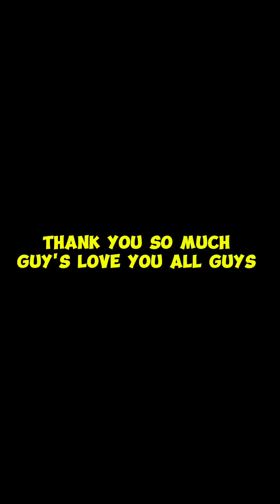Happy 400K Followers Maraming Salamat 🥰🫰❤️🫶